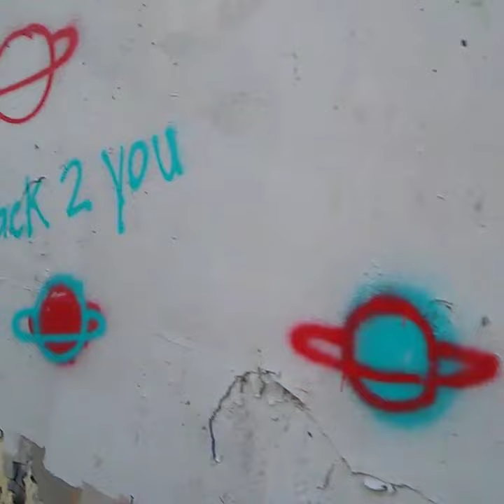Explore with Acurryphotography. Wolf Lake pt3